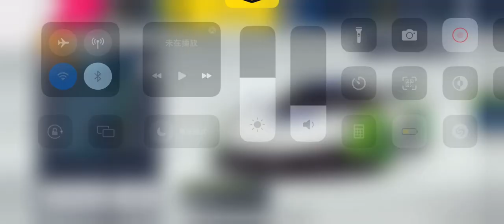Unlocking Jesko in clash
my beloved UERK, recorded 2024 April 12th